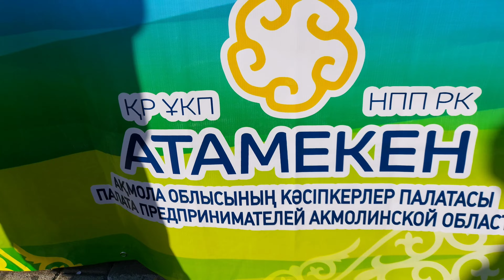Сельскохозяйственная ярмарка проходит в Кокшетау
Сельскохозяйственная ярмарка проходит в Кокшетау с 8 часов утра.

Мясная и молочная продукция, мясо птицы  рыба и мед, картофель и капуста, фрукты даже текстиль от местных товаропроизводителей - все это горожане и гости Кокшетау приобретали сегодня по ценам ниже рыночных.

Если вы сегодня не успели прийти сегодня,  то у вас будет шанс принять участие в ярмарке, которая пройдёт 1 октября.